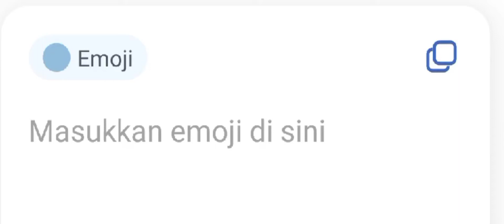making movies by emoji 12-12 (request not open)